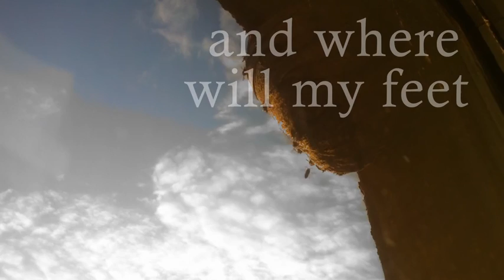Wasps' nest from the kitchen window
This is a short splicing together of unused footage taken in the summer of 2014 in Scotland, from my kitchen window & in Falkirk. It's Scotland's beautifully long summer days that I miss most. This film plays with colour and timing to the point of psychedelia - it's like you can get on some sort of trip out of editing - but the idea's essentially as follows - the video repeatedly captures a blinking 'back to reality' from the filters imposed on the world around, which determine our conscious realities. Also, it was kind of fun.

Taking place outside the balcony where I've been editing are early Eid celebrations in Calcutta. It's a curious world - from heavy & cacophonic monsoons in India, to quiet, golden dusks in Scotland.

Music.